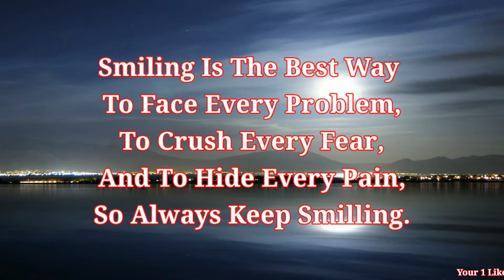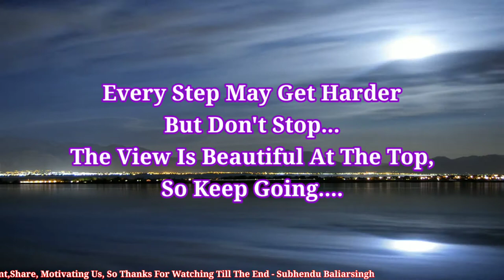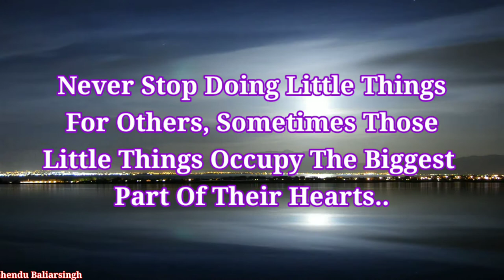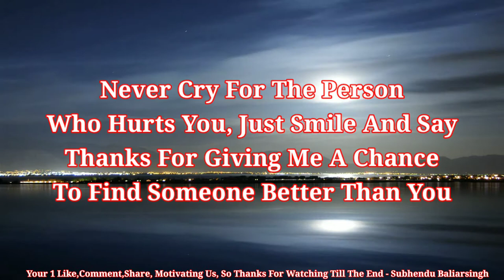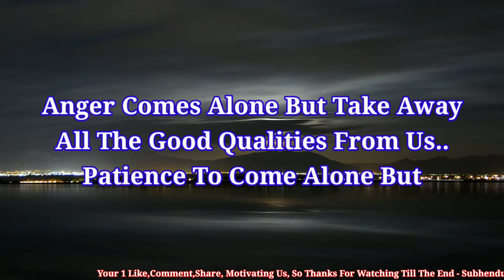Reality Of Life - 15 || Life Changing Thoughts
{ IMPORTANT NOTICE } :
If Found Any Type of Copyright Materials,
All Credit Will be Goes To The Respective Licensed Owners..
We Just Edited And Published To The Audience For Entertainment And Circulation Purpose Only...